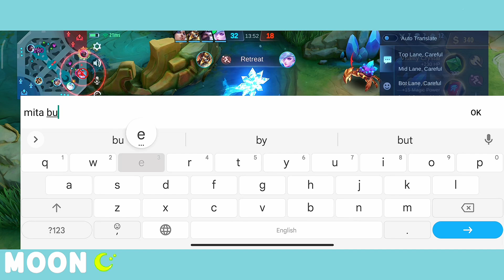លេងជិត ១ Season ហេីយទេីបជួបប្រូនេះសាហាវកប់ៗ 😱